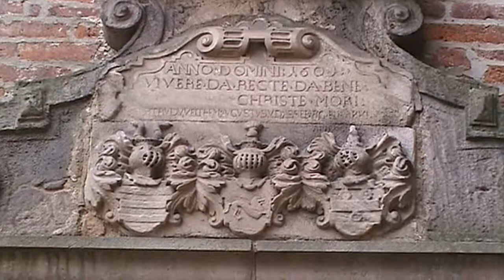Falkenstein Castle (DE 2003 HD)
Visit to Falkenstein Castle, situated near Pansfelde, a town in the Harz district, in Saxony-Anhalt, Germany. | Bezoek aan Burcht Falkenstein, gelegen nabij Pansfelde, een plaatsje in het Harz district, in Saksen-Anhalt., Duitsland. 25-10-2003.